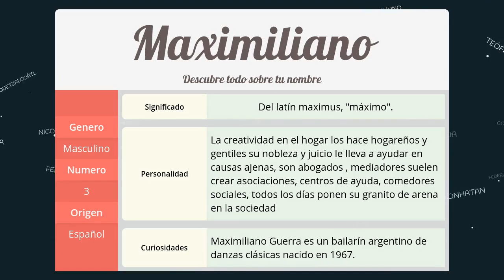Significado de Maximiliano, nombre Español para tu bebe niño o niña (origen y personalidad)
Descubre el significado del nombre (Español) Maximiliano y el origen de su procedencia. En la fuente original podras descubrir la personalidad y algunos datos curiosos del nombre para tu bebe.